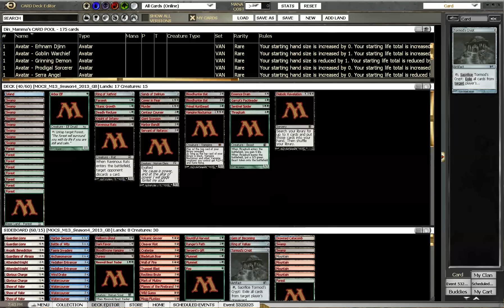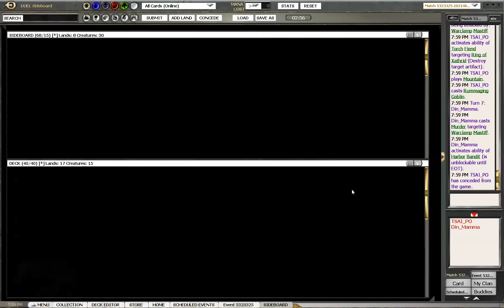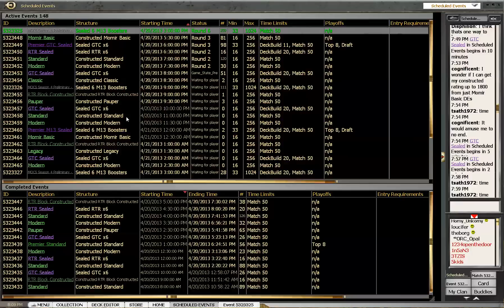MOCS Season 4 Round 6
Dan played the MOCS Season 4 Preliminary Final, which was M13 Sealed, having a limited rating of 1840 at one point, only due to M13.
(Full deck list and thoughts here)

Dan goes insane with Rhox Faithmender (having 167 life points at one point):

Here is a draft where Dan first-picked Predatory Rampage and then built a sweet Red Green deck:

In this Phantom Sealed, Dan decides to go blue (something you should seldom do in M13 Sealed)